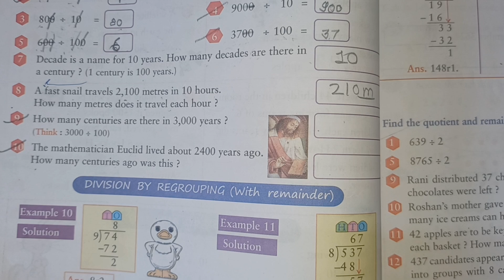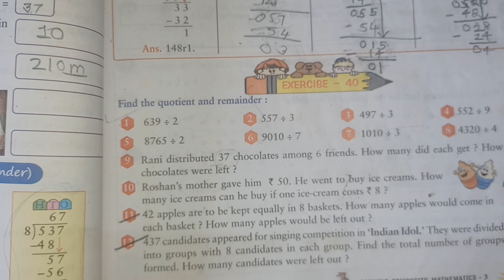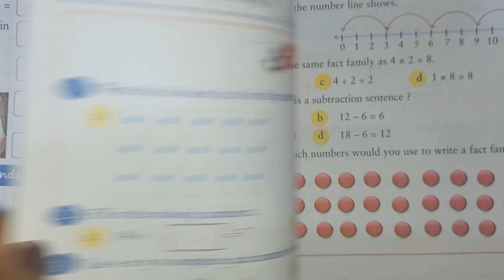composite maths class 3 // Division chapter// exercise 40 // maths # Mamatamam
Chapter Title:* "Sharing and Grouping: Introduction to Division"

*Chapter Overview:* In this chapter, students will learn the concept of division as sharing and grouping. They will understand that division is the opposite operation of multiplication and will learn to divide numbers by single-digit divisors.

*Topics Covered:*

1. Introduction to Division
2. Sharing and Grouping
3. Division as Repeated Subtraction
4. Division Facts (e.g., 12 ÷ 3 = 4)
5. Word Problems involving Division
6. Division with Remainders

*Learning Objectives:*

- Understand the concept of division as sharing and grouping
- Learn to divide numbers by single-digit divisors
- Apply division facts to solve simple problems
- Solve word problems involving division
- Understand the concept of remainders in division

*Key Concepts:*

- Division as the opposite operation of multiplication
- Sharing and grouping as a way to represent division
- Repeated subtraction as a method to find division answers
- Division facts and their relationship to multiplication facts

*Activities and Exercises:*

- Sharing and grouping activities using real-life objects
- Division fact practice with worksheets and games
- Word problem solving with visual aids and scenarios
- Remainder concept exploration using blocks, counters, or other manipulatives

This chapter aims to introduce students to the basics of division in a way that is engaging, interactive, and easy to understand.

composite maths class 3//division chapter//exercise 33 //